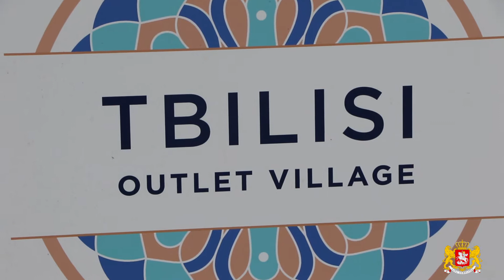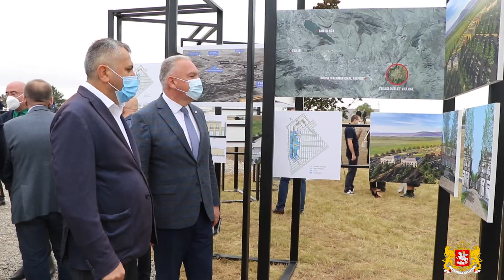რეგიონში პირველი "აუთლეტ ვილიჯის" მშენებლობა დაიწყო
ქვემო ქართლში სახელმწიფო რწმუნებული, შოთა რეხვიაშვილი, ქვეყნის მასშტაბით,  პირველი ,,აუთლეტ ვილიჯის“ პროექტის წარდგენის პრეზენტაციას დაესწრო.
რეგიონში პირველი „აუთლეტ ვილიჯის“ მშენებლობა დაიწყო და სულ რაღაც ერთ წელიწადში, გარდაბნის მუნიციპალიტეტის ადმინისტრაციულ ტერიტორიაზე, საქართველოში  პირველი სავაჭრო ქალაქი გაიხსნება.

ამის შესახებ საქართველოს პრემიერ-მინისტრმა „აუთლეტ ვილიჯის“ პროექტის პრეზენტაციაზე გამოსვლისას განაცხადა, სადაც, მშენებლობის დაწყებასთან დაკავშირებით, პროექტის ინვესტორებსა და პარტნიორებთან ერთად, სიმბოლური კაფსულა ჩადო.

მთავრობის მეთაურის თქმით, ძალიან მნიშვნელოვან პროექტს, რომლის ღირებულებაც დაახლოებით 70 მილიონი ლარია, კომპანია „დომუსი“ ახორციელებს.

„ჯორჯიან აუთლეტ ენდ რეზორტ გრუპი“ 10 ჰექტარ ტერიტორიაზე ქალაქის ტიპის მშენებლობის პირველ ფაზას 2022 წელს დაასრულებს. პროექტის ინვესტიციის მოცულობა 70 მილიონი ლარია. „აუთლეტ ვილიჯის“ მშენებლობის პროცესში შეიქმნება 500 სამუშაო ადგილი, ხოლო სავაჭრო სივრცის სრული დატვირთვით ფუნქციონირებისას 2 000-ზე მეტი ადამიანი დასაქმდება.

ღონისძიებას საქართველოს აღმასრულებელი და საკანონმდებლო ხელისუფლების წევრები და ბიზნესის წარმომადგენლები დაესწრნენ.
Ekaterine
ეს ტექსტი დაადე გიორგი
Ekaterine